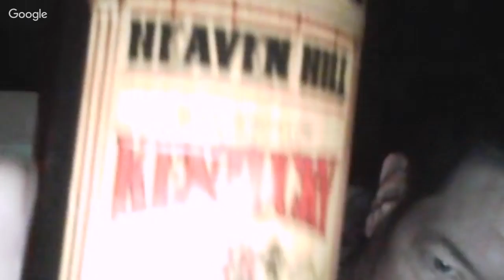Ten High vs. Heaven Hill Kentucky Blended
A "dawn busters" taste challenge!

Both 80 proof, blended, sour mash, aged three years, and from Kentucky.

Ten High- introduced in 1935. 51:49 blend ratio.

Heaven Hill- 80:20 blend ratio. No website information.